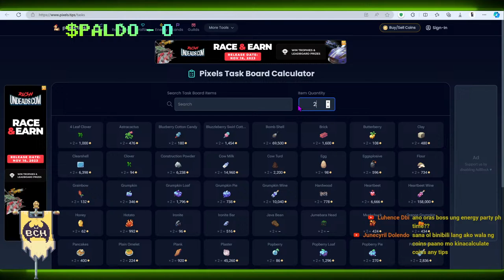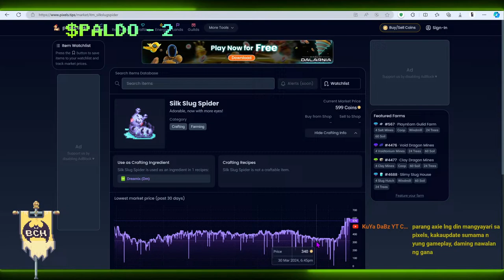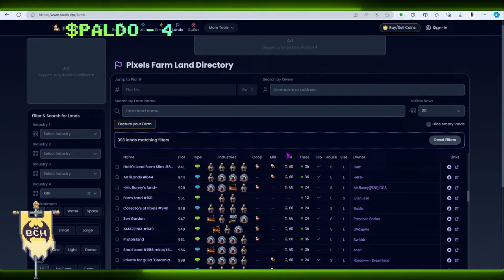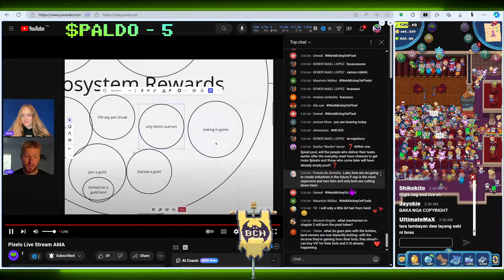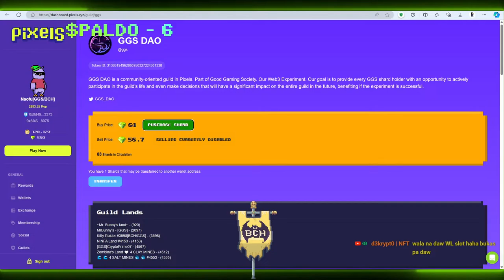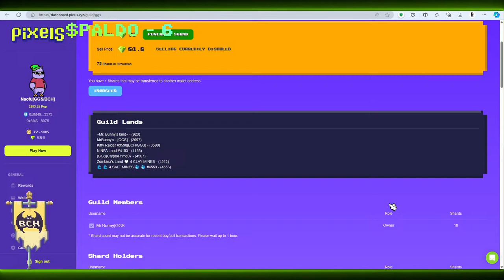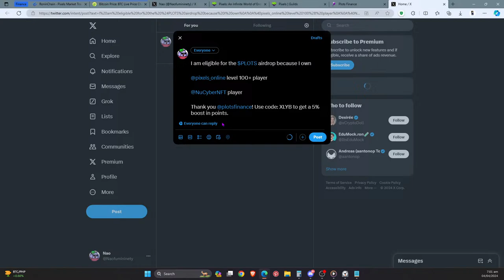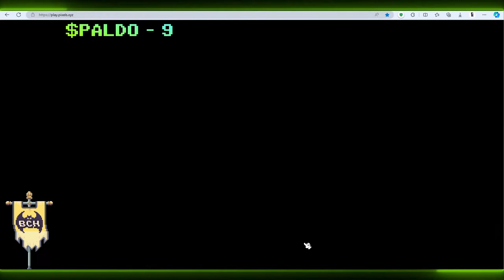Live: Energy Party later |Weekly AMA|Pixels Online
Play Pixels here: dashboard.pixels.xyz/contest/pixels_airdrop_2?rid=65979dc229f26c3a5b2521e4